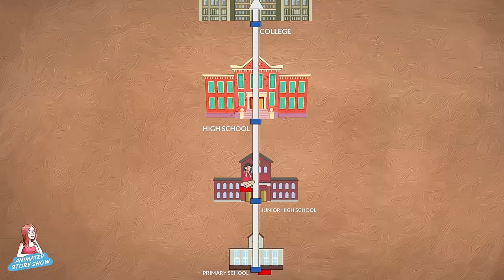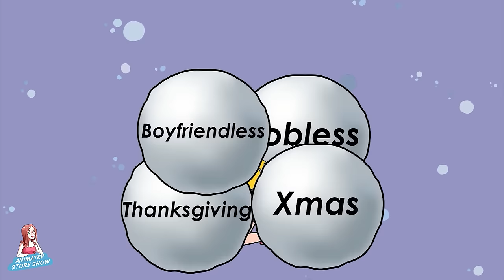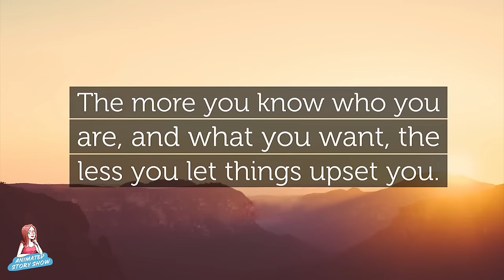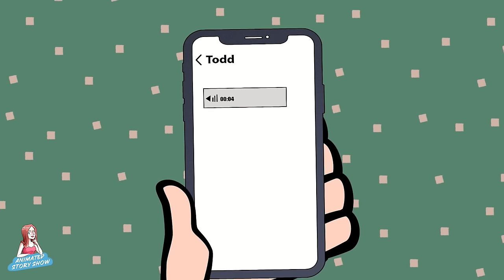The Life of a Hot Girl Is Not What I Imagined